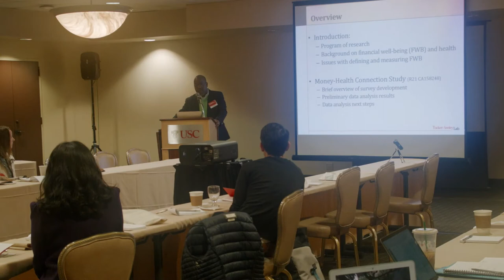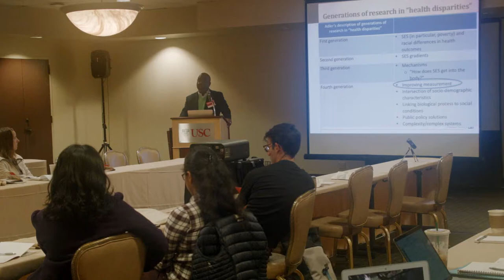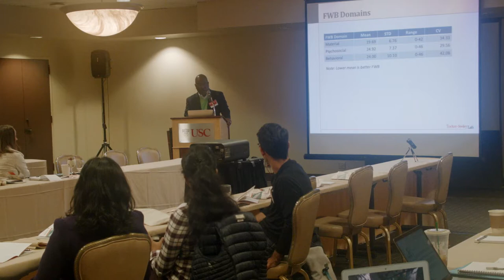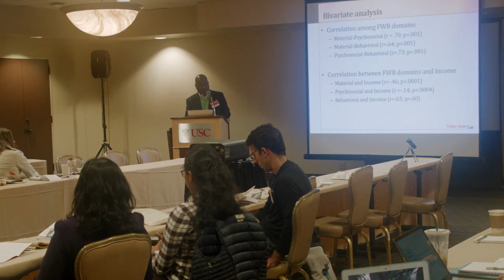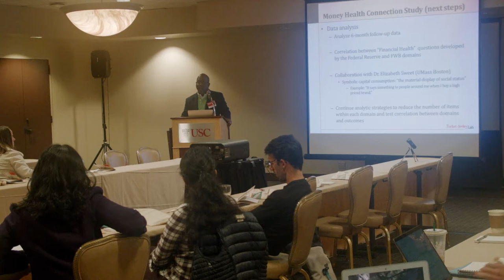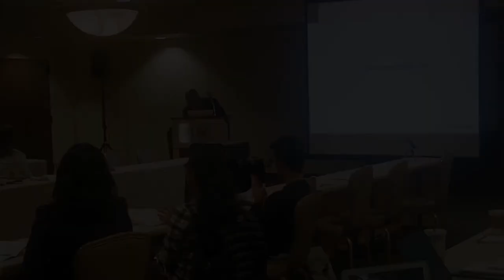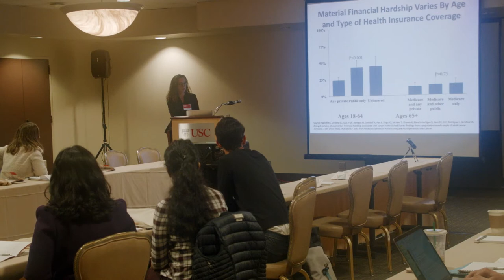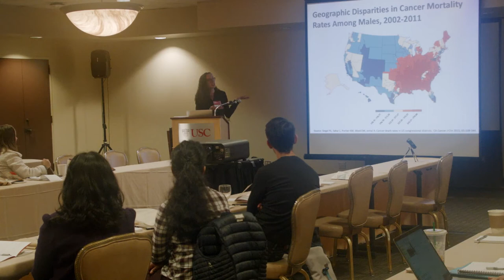Measuring and Improving Health Equity: Reginald Tucker-Seeley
Reginald Tucker-Seeley, University of Southern California, on "Defining and Measuring Financial Well-being in Cancer Research," at CEHD's Conference on Measuring and Improving Health Equity. The conference was held December 7 and 8, 2018 at the University of Southern California.